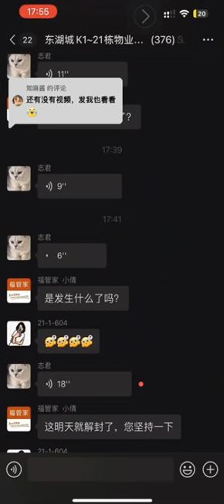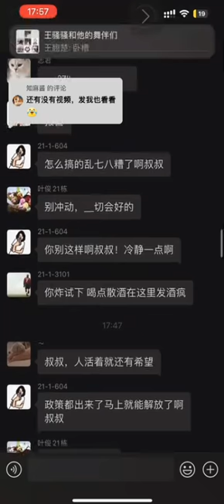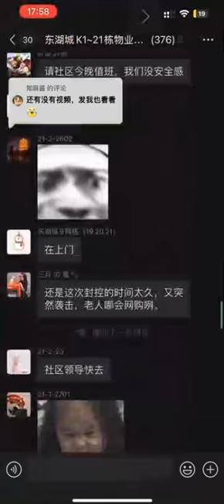11月5日，湖北省武汉市东湖城小区内一位二十年党龄的男性老党员业主，在社区微信群内给社区领导干部语音留言，表达自己也活够了，要求解封...